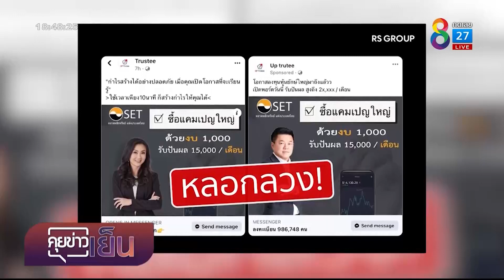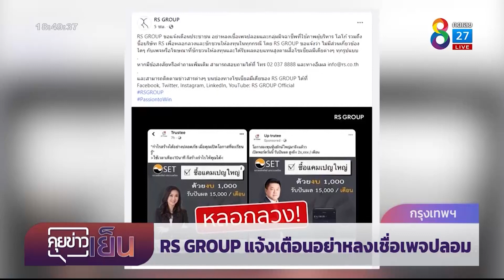RS GROUP เตือนระวังเพจปลอมหลอกลงทุน ผลตอบเเทนสูง | คุยข่าวเย็นช่อง8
RS GROUP เตือนประชาชนระวังมิจฉาชีพ สร้างเพจปลอมเป็นผู้บริหารและโลโกบริษัท หลอกลงทุน อ้างให้ผลตอบแทนสูง